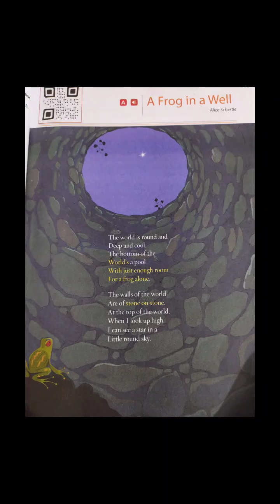Class 3 A Frog in the well